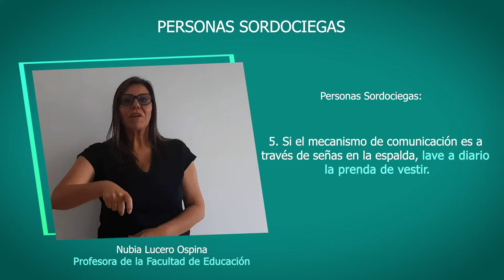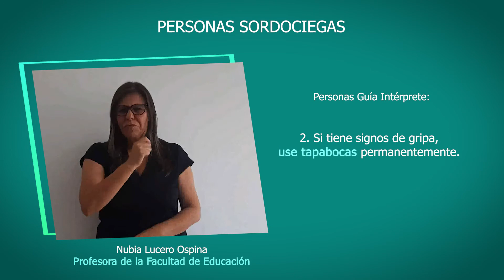Personas sordociegas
Es muy importante que al basar la comunicación en el tacto se tengan protecciones como evitar las zonas con las que las personas se cubren al estornudar o toser, al igual que lavarse las manos con mayor frecuencia.